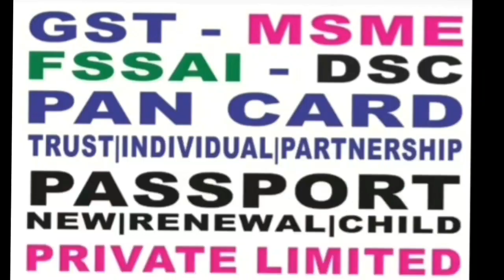பிரபல ரவுடி திருமணத்தில் மண்டபத்தில் மாஷ்காட்டிய கேங் ரவுடிகள்